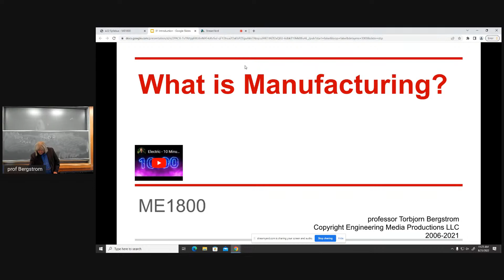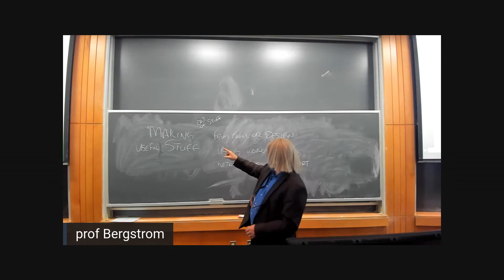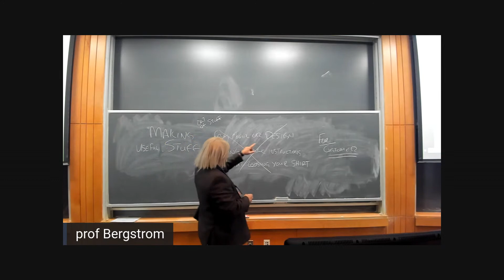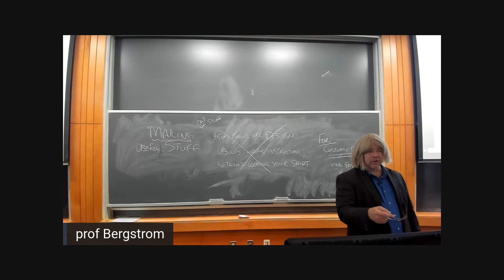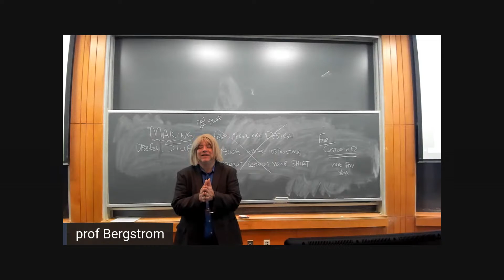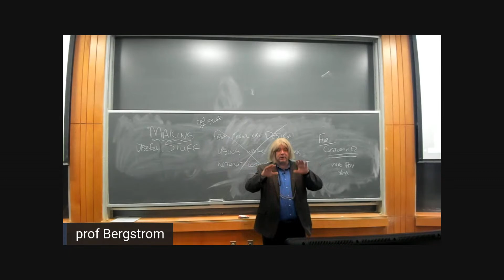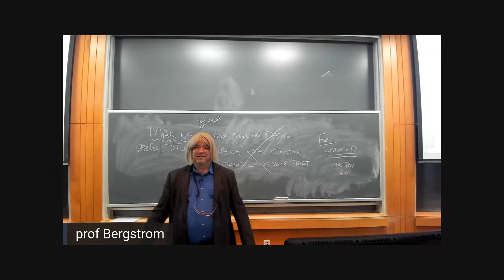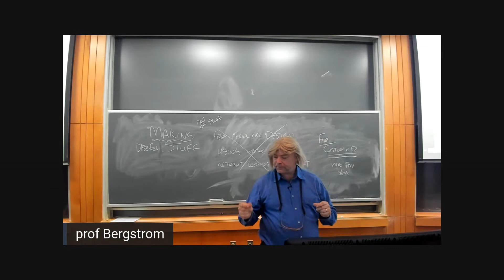What is Manufacturing and why do we care? | ME1800 Intro A-22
For the past 17 years I've given this lecture at least twice a year. In that time I have learned a lot, and my teaching style has certainly changed. My goal today is to inspire you to want to learn more about manufacturing and to help you understand a few key things. -- Manufacturing makes everything we use every day, and it is the primary way we create new wealth.